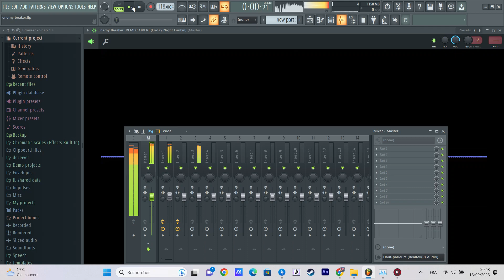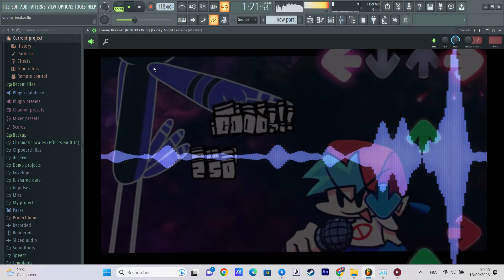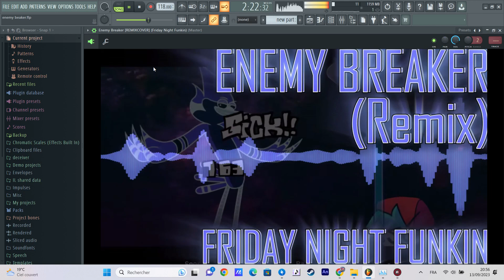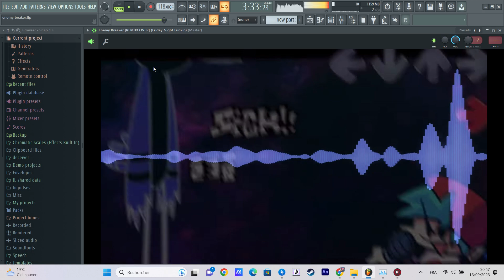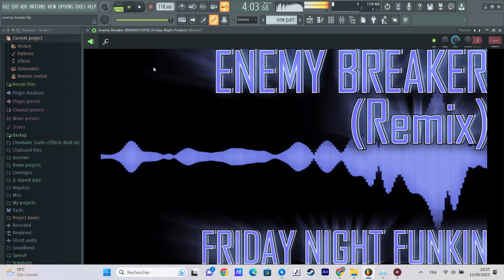ENEMY BREAKER (BLAZING MUSIC) but Helvy and Riwa Sing It (FLP 100% Accurate)